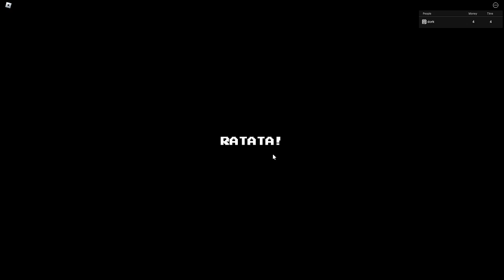Roblox girl experience😍( Rizz warning!!) (Seizure warning!!!)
heres one of the games